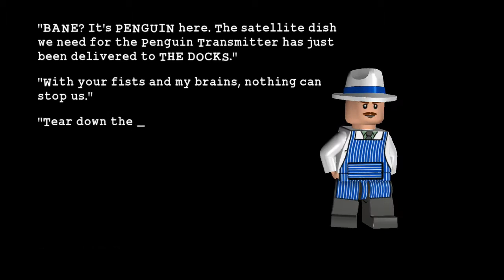LEGO Batman: The Video Game Episode 49